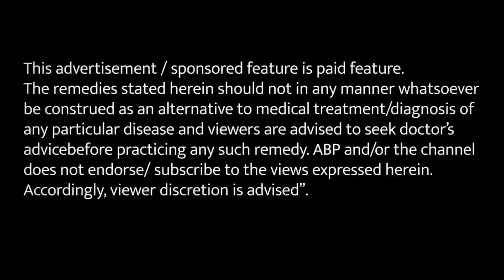गैस, कब्ज और कई समस्याओं में औषधियां दे सकती हैं आराम!